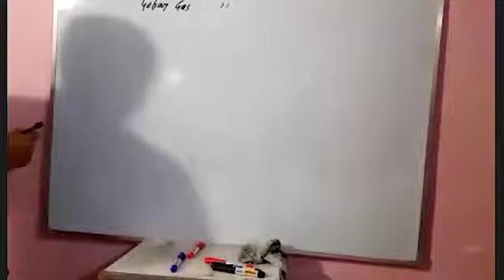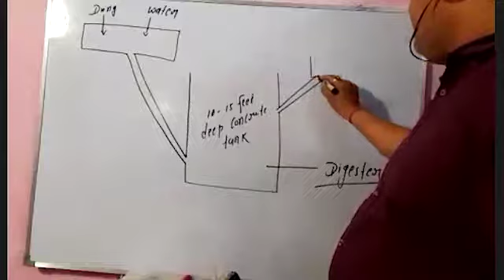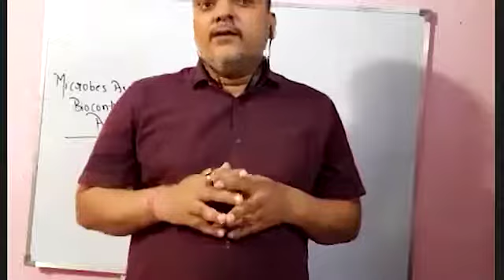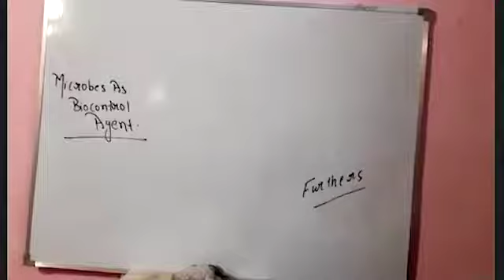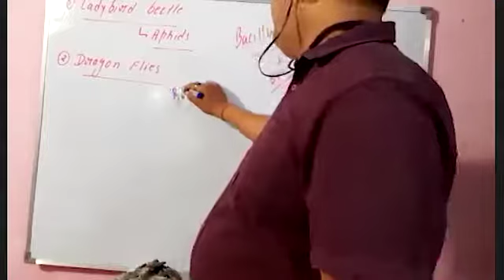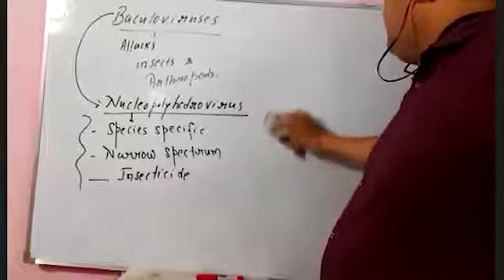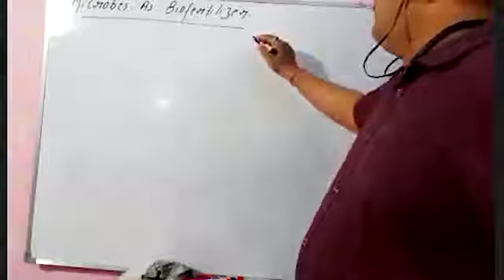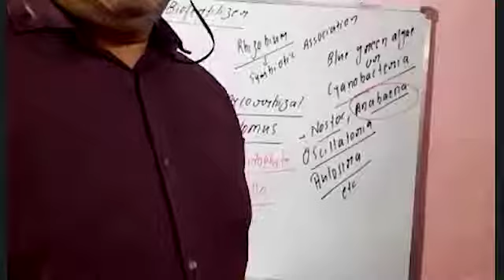Microbes in Human Welfare Lec-3 (12th) Mishra Ji